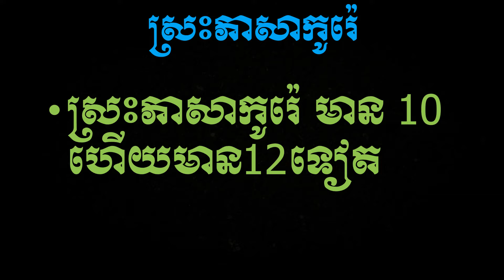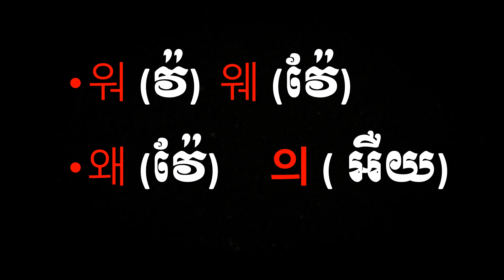07 Korean Language Vowel -한국어 수업 기초- (모음) ស្រះ-EP-007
07 Korean Language Vowel -한국어 수업 기초- (모음)  ស្រះ-EP-007

This video will tech you about korean to korean language.
Word and Grammar daily in used everyday.